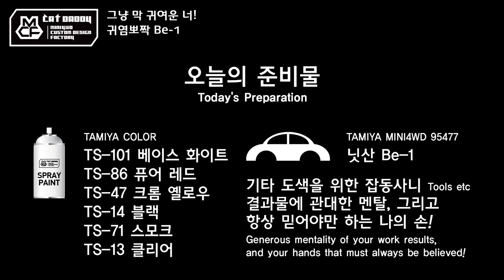작업기 27_그냥 막 귀여운 너! 귀염뽀짝 Be-1 (타미야 미니카)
오래 전부터 해보고 싶었던 Be-1~
드디어 만들어봤어요 ㅎㅎ
이야~ 물건입니다!
그냥 대충 색만 올려도 깜찍한 귀요미!
느릿느릿 꾸역꾸역 트랙에 붙어서 돌아다니는
주행모습 역시 귀엽더라구요~
3월 8일 빅박스에서 원메이크 레이스로
Be-1 끼리 레이스! 한 번 같이 달려볼까요?